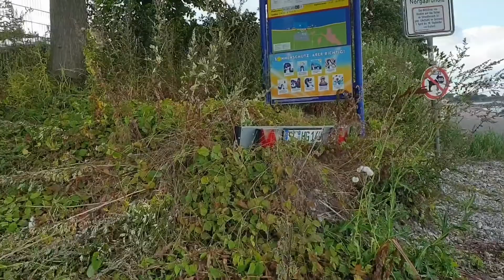Roadtrip going to Denmark//pinay in Germany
Our Trip to Denmark and Sweden last Month; we decided to take a night rest in Flensburg because our roadtrip is too long its almost 1000km. And Flensburg is a city here in Germany boundering Denmark.